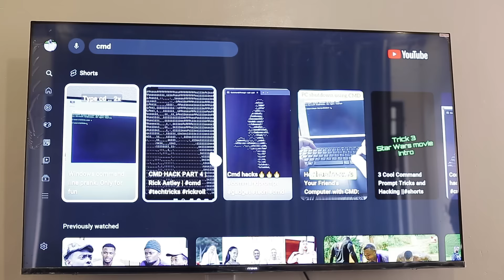KILLAMAN PART 415:MY HEART 285:DAVE NA BELLA bakanze navy DOGITERI NSABI inkuru zabaye inkuru